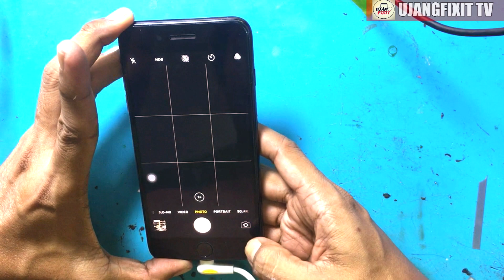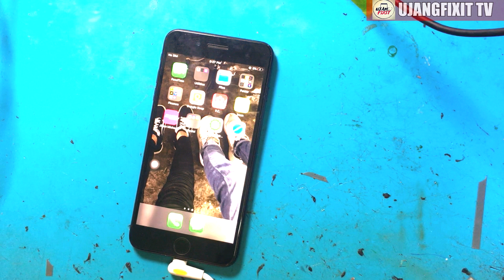Iphone 7 plus tak boleh on / rosak motherboard / wont turn on fix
Assalamualaikum rakan2 youtube,
semoga sihat sejahtera selalu inshaAllah,

Hari ini hari ke 2 kita umat islam di Malaysia, berpuasa
Alhamdulillah segalanya berjalan dengan lancar,
semoga ibadah puasa kita semua pada tahun ini diterima
oleh Allah SWT.

agar menambahkan lagi semagat untuk menghasilkan
video berkualiti dan sharing ilmu yg bermanafaat untuk
semua.

Episode kali ini, Ujang repair iphone 7plus, takboleh charge bateri
dan tak boleh on.
iphone ini sewaktu sedang charging, tiba-tiba plug charger meletup
cable charging hangus kesan terbakar,
Alhamdulillah, berjaya repair.

pada mulanya ujang cabut U2 ic, kemudian short masih ada
1.6V pada jalur VCC/VDD main, dengan mengunakan smoke
rosin, ujang dapati LED ic chip panas over heat, setelah
cabut Led Ic, short 1.6v masih ada, dan ujang cabut ic charging
mendapati short hilang. selesai ganti u2 ic dan charging ic
led ic ujang reball balik, test iphone back to normal
charging voltage 3.7v kembali. Alhamdulillah

terima kasih kerana repair fon dengan ujang
dan terima kasih kerana menonton vid ini.

Untuk repair phone boleh ke kedai ujang
no19 jalan usj1/6A subang jaya Selangor
sebarang pertanyaan boleh tinggalkan comment di bawah